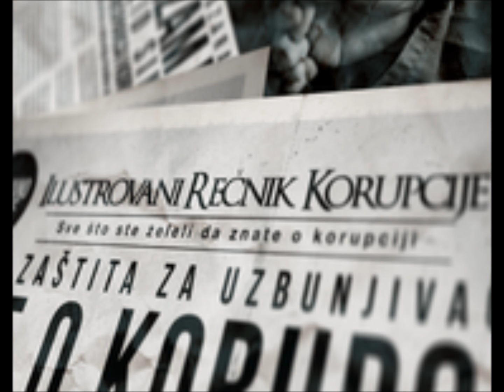15 'Svrsishodnost trosenja javnih sredstava' ANEM - Radijski serijal 'Ilustrovani rečnik korupcije'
Pitanje svrsishodnosti trošenja javnih sredstava najčešće se ogleda u dilemi koji je javni interes preči. Kada u budžetu nema dovoljno novca za sve potrebe, onda se jasno moraju definisati kriterijumi za određivanje prioriteta, što je važno ne samo zbog uštede novca koji se troši, već i da bi se suzio prostor za koruptivno delovanje, a funkcioneri onemogućili da prioritete određuju prema ličnim i partijskim interesima. Ekipa Ilustrovanog rečnika korupcije u Valjevu je snimila priču koja otvara brojna pitanja, a između ostalog i da li je novac građana potrošen na pravi način. Naime, umesto za sanaciju kuća oštećenih zemljotresom koji je Kolubarski okrug pogodio pre 15 godina, deo budžetskih sredstava, uložen je u izgradnju sportske hale. O tome da li je novac građana Valjeva i Kolubarskog okruga poštrošen na pravi način, pored čelnika Valjeva, u emisiji govore meštani Mionice i Nemanja Nenadić iz organizacije Transparentnost Srbija.